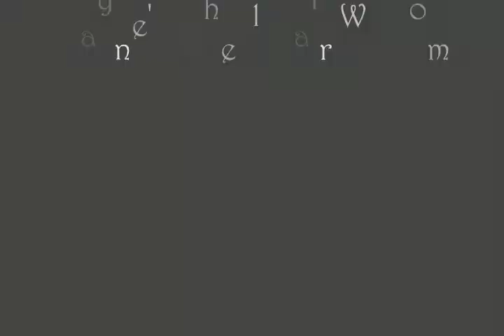The Journey as a C5-C6 Quad Begins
Wayne talks about "the worst three weeks" of his life after the accident—the Stryker frame—and all the uncertainty he was faced with now that his life had completely, irreversibly, changed.